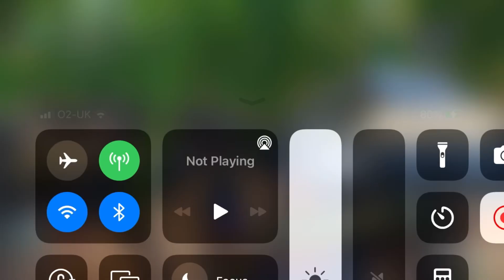Playing grounded whoa Mode and Trying￼ to kill a Wolf￼ Spider￼￼